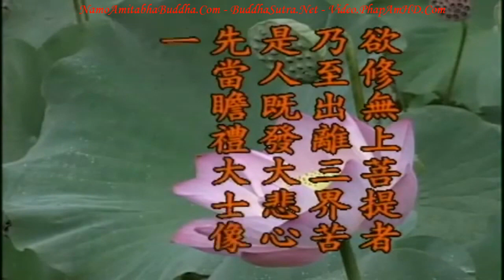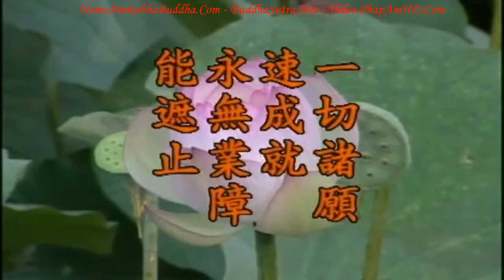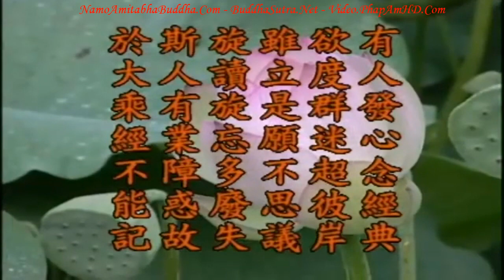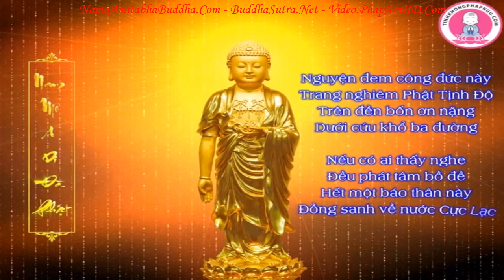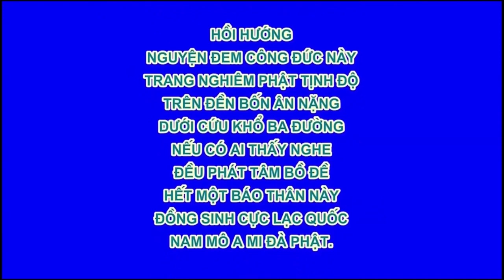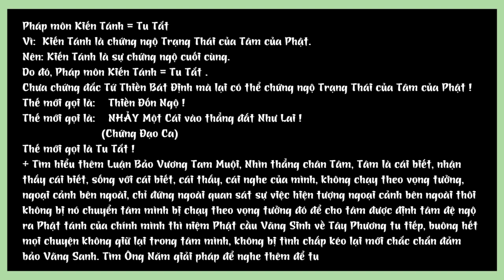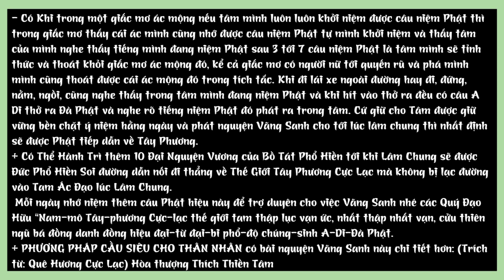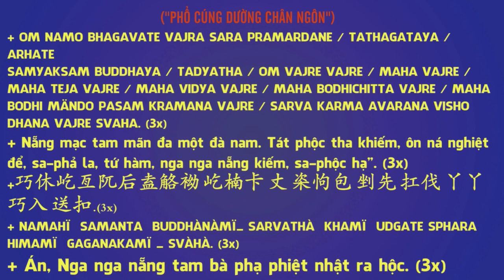Kinh Địa Tạng Bồ Tát Bổn Nguyện tập 97 102 Lão Pháp Sư Tịnh Không R